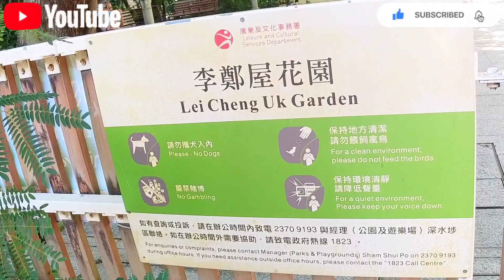Beautiful Garden's to visit in hong kong